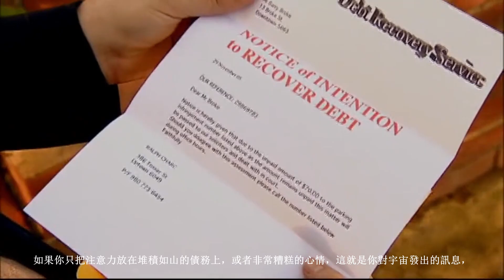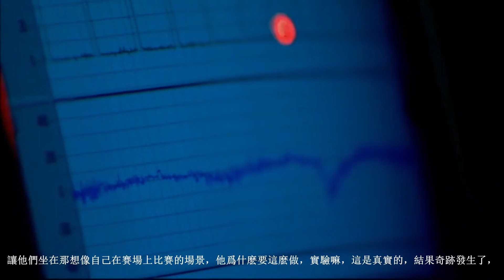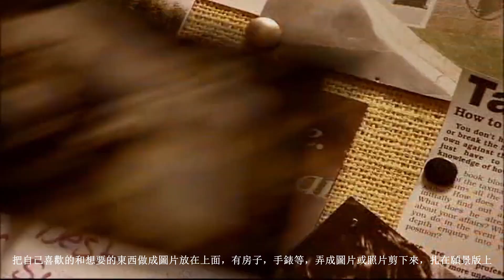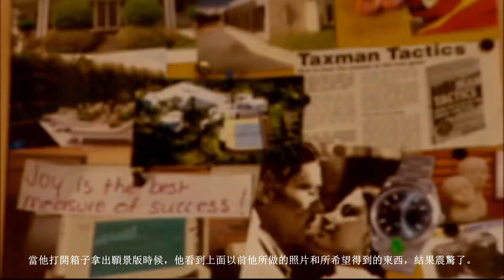賺錢/解密宇宙的中的法則让你发财？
賺錢 的秘密/宇宙中的法則會給你答案，真實存在。
在我們的日常生活中，這個秘密和我們的思想，和意念的力量無處不在，你會發現宇宙定律無所不在，萬物都受到吸引而來。

從量子物理學中也有證明，在沒有思想存在的地方就沒有宇宙，是思想構造了我們接觸的一切事情。
「探索未知，發現秘密。
我是宇哥，歡迎和我一起，发现未知秘密。」

希望朋友們能喜歡我的頻道，多多支持，多多提意見，我會努力改進的。我希望在我的頻道中把世界的秘密，分享給大家，我會盡力去做好，謝謝大家的理解和支持。我是宇哥，我的頻道叫來了宇宙哥。